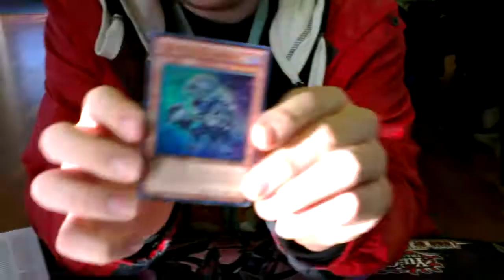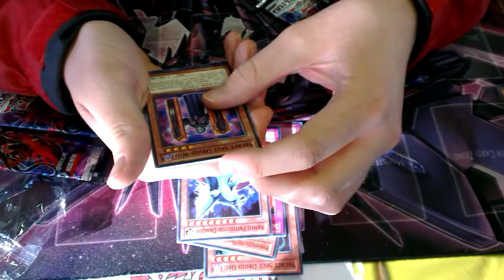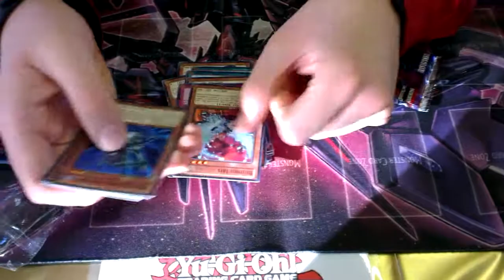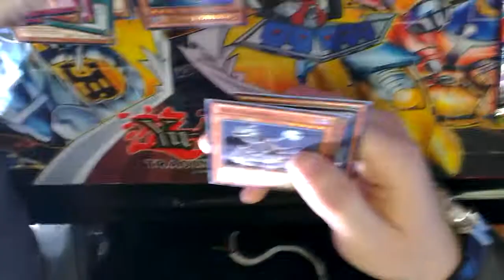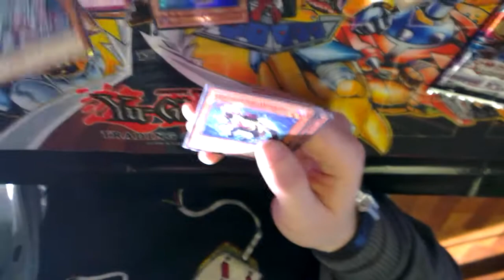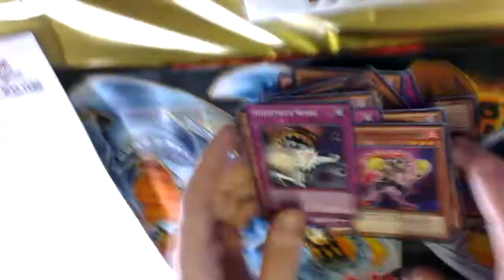YUGIOH: Shadow specters Opening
Hi guys i'm at my local sneak peek with the guys! Me and Chris are going to be opening are packs. Please tell us what you thought of are pulls. And As always please LIKE and SUB!
P.S sorry it took so long to post.